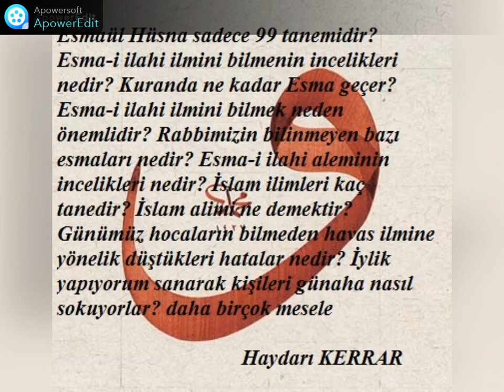Hak Teala kibirlidir ama- İnsanda Kibrin bir inceliği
bu video hocamızın daha önce yayınladığımız esmaların ilmini bilmek neden önemli sohbetinden önemli bir bölümdür. bu yüzden müstakil yayınladık. Allah c.c Kibir sahibimidir? Hakkın Azamet ve Kibriyasının bir inceliği nedir? İnsana kibir neden verilmiştir? Kibri izale etmek kişiye ne kazandırır? bereket bulmanız duasıyla